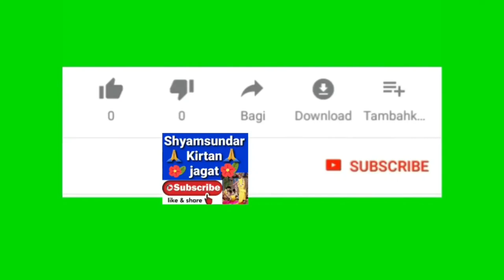শ্রীমদ্ভাগবত কথা // শ্রীমৎ সদানন্দ দাস বাবাজী মহারাজ ।।